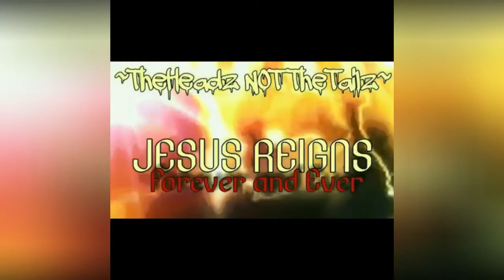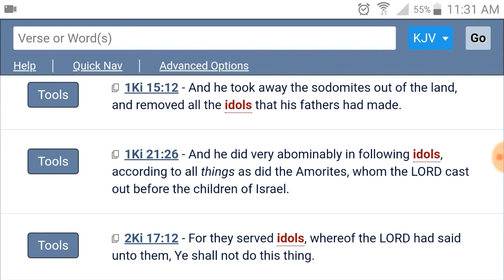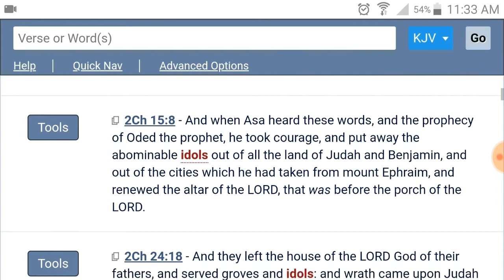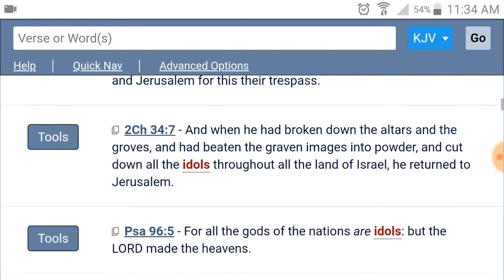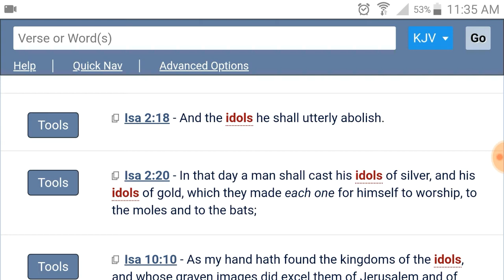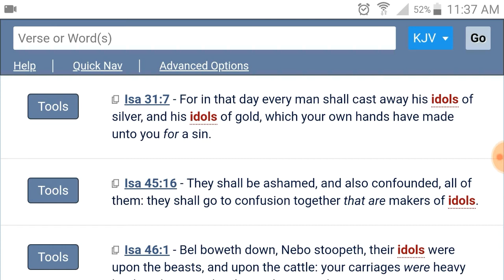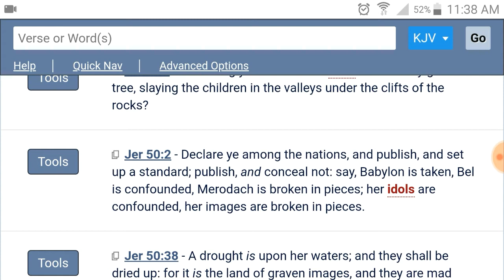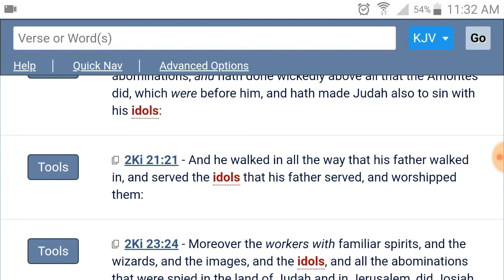Before The Lords Return...Their Idols Shall Burn! Make Way for Jesus!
The Scriptures I'm Reading Are About Israels  Dark Past but Don't Think It Don't Parallel The Notre Dame Cathedral !  All Idols Shall Burn Before His Return !He Will Clear a Strait Path! Even So Come Lord Jesus! Hallelujah He Burned Every Idol in That Place without Hurting a Fly !

Examine The Parallels Between This Rainbow Event and My Rapture Vision
The Merging of Vision and Reality are Manifesting Personally in My Life.  I Believe I was Called to Warn You That Jesus Will Come in The Clouds to Gather His Elect.

God Bless All of You in Jesus Mighty Name!